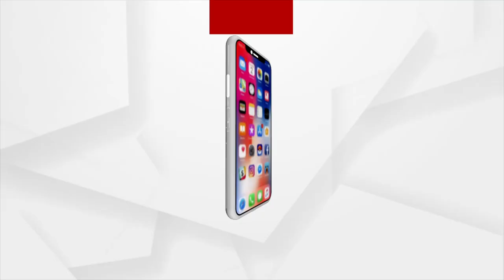ଟିକେଟ ମିଳିଲାନି ବୋଲି ଯାଇପାରିଲୁନି : କୁନି ଫ୍ୟାନଙ୍କ ପ୍ରତିକ୍ରିୟା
ଟିକେଟ ମିଳିଲାନି ବୋଲି ଯାଇପାରିଲୁନି । ହେଲେ ଏବେ ବହୁତ ଏଞ୍ଜୟ ହବ ।